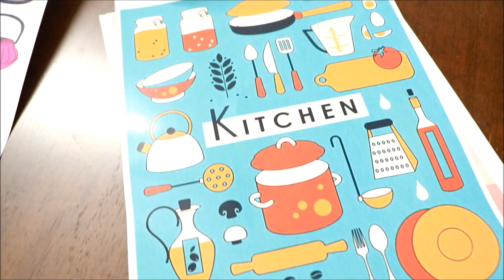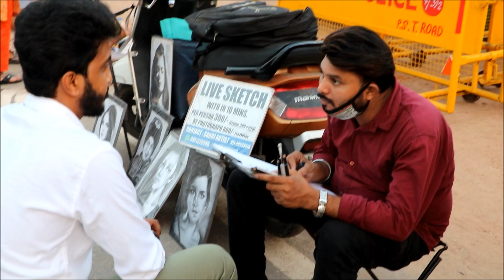SUNDAY VLOG || INDIA GATE || SVSVLOGS